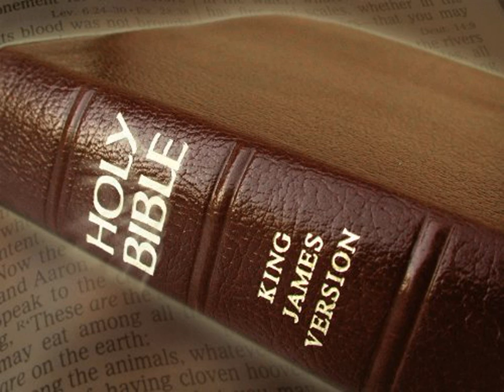King James Version Bible Audiobook Book of II Kings Chapter 09